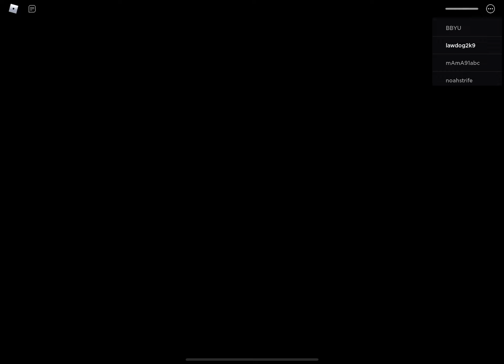New Devil upgrade￼